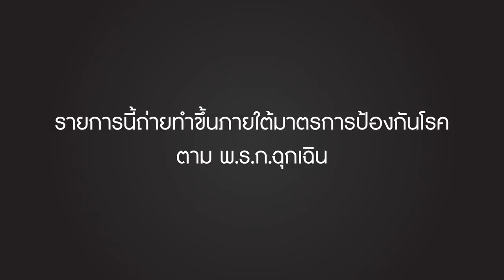เทยเที่ยวไทย ตอน 505 | Workshop & Travel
พาเที่ยว A Clay Ceramic, PP Baking Studio, Billybillies Cafe & Workshop Studio

ติดตามรายการ เทยเที่ยวไทย